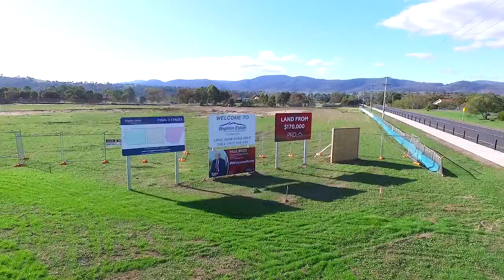Brighton Estate 2020 - Presented by Paul Reed